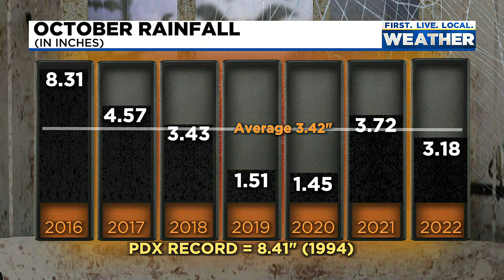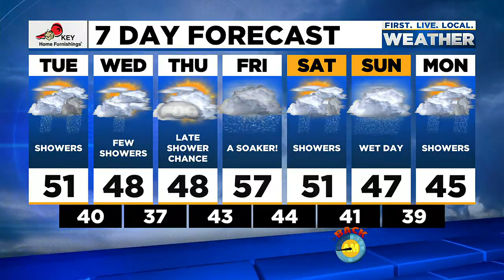Tuesday afternoon FOX 12 weather forecast (11/01)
Here is the weather forecast for the afternoon of Tuesday, November 1, 2022.